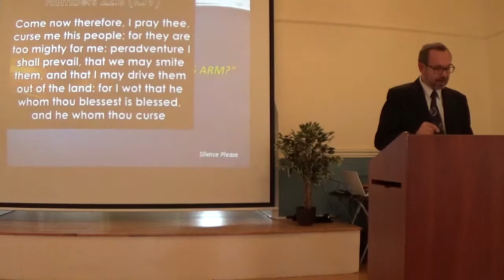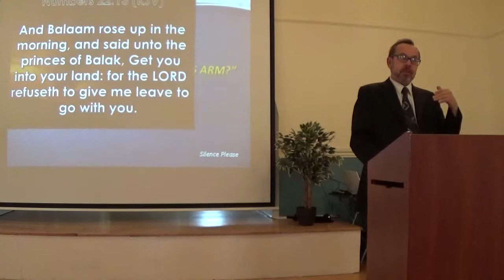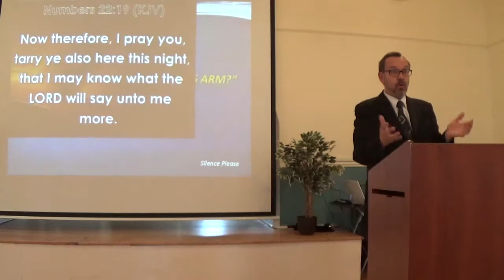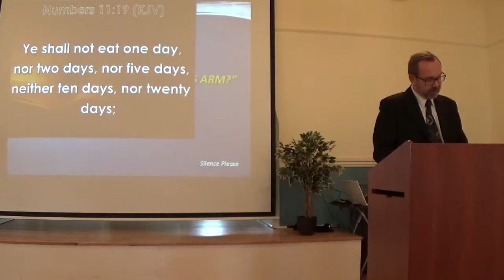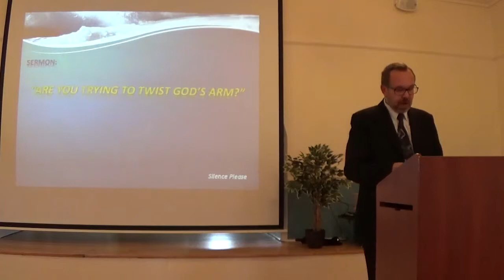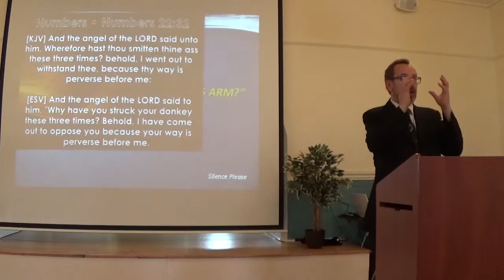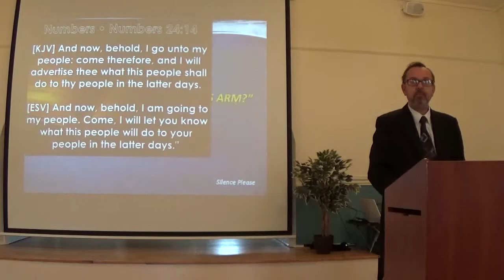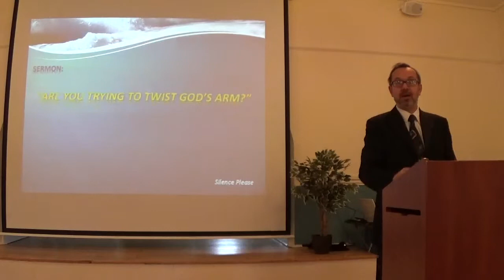Are You Trying To Twist God's Arm? - Pastor Rudi Puskas - 11 Nov 2017